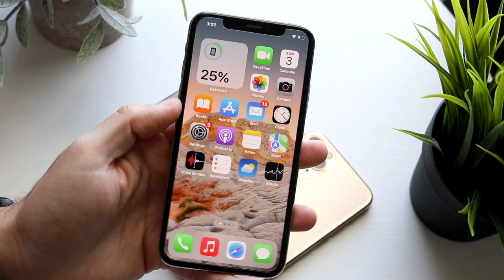The Unmatched iPhone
Let's take a look at The Unmatched iPhone